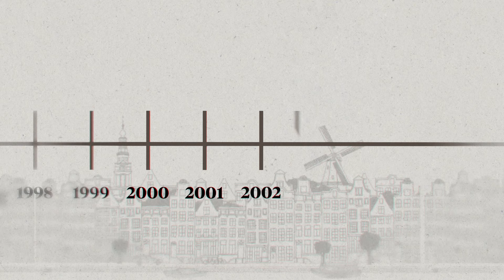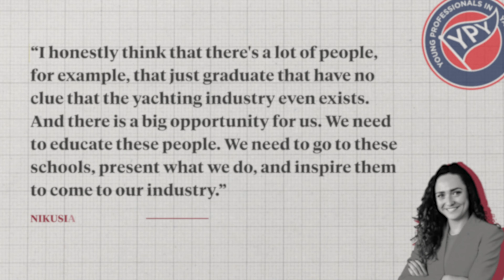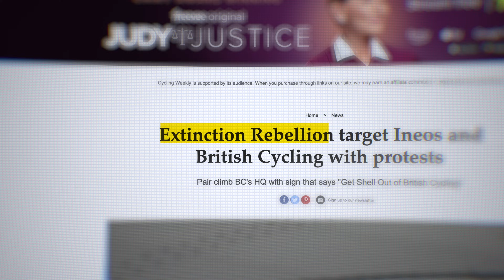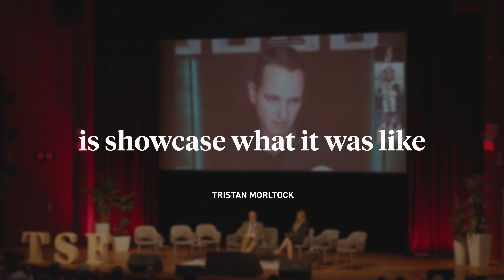Extinction Rebellion crashed the Superyacht Forum in Amsterdam!